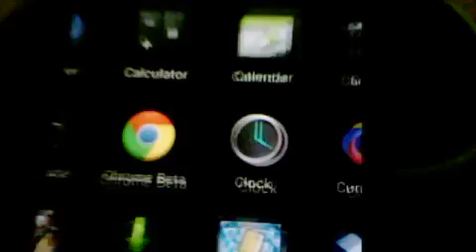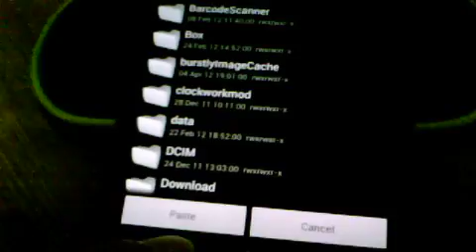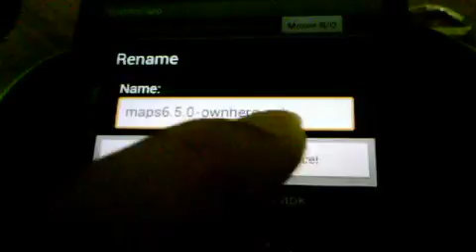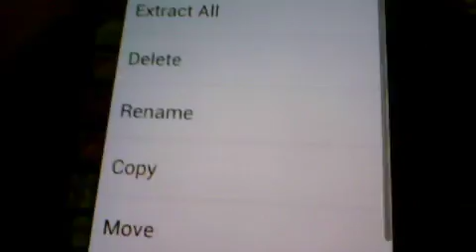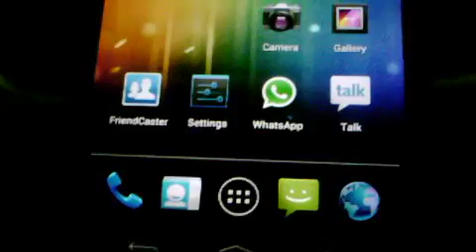How to Install OwnHere Hacked Google Maps on Rooted Android Devices